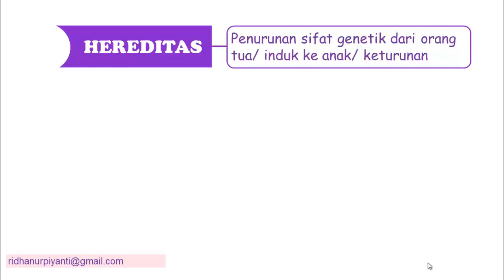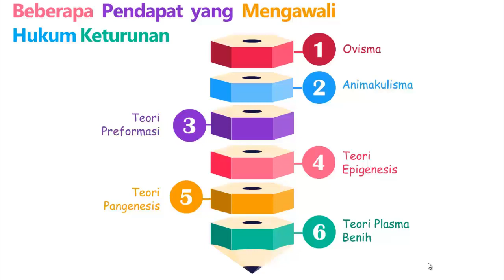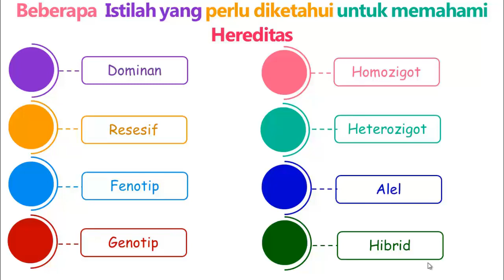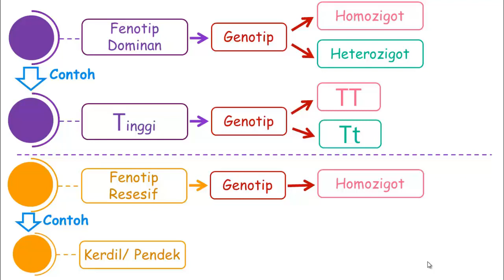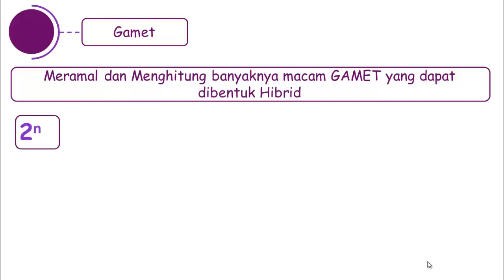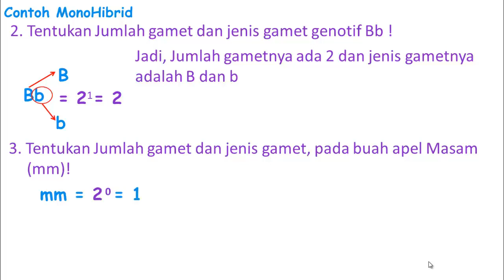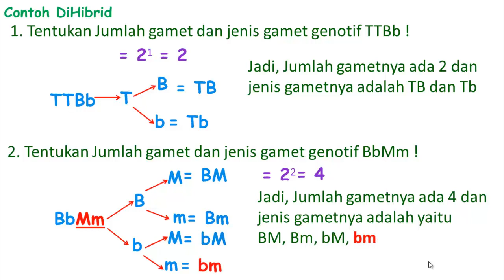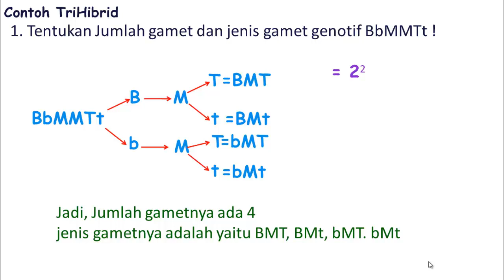HEREDITAS PERTEMUAN I : PENENTUAN JUMLAH DAN JENIS GAMET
VIDEO PEMBELAJARAN INI, Membahas beberapa hal yaitu:
a. Pendapat para ahli terdahulu mengenai Hukum Keturunan
b. Istilah-istilah yang berkaitan dengan Hereditas
c. Meramalkan dan menghitung Jumlah dan Jenis Gamet

Harap ditonton dan disimak sampai akhir video.
Maaf, jika banyak kekurangan terutama pada bagian audio atau penjelasan.
Semoga video pembelajaran ini bermanfaat.
Terimakasih bagi yang sudah meneonton.